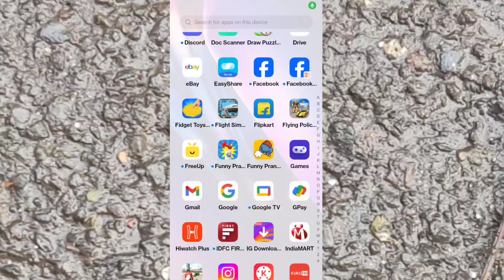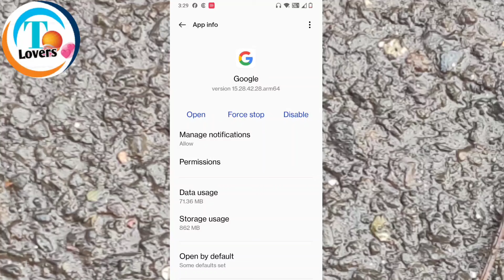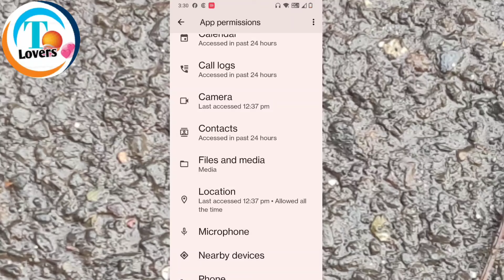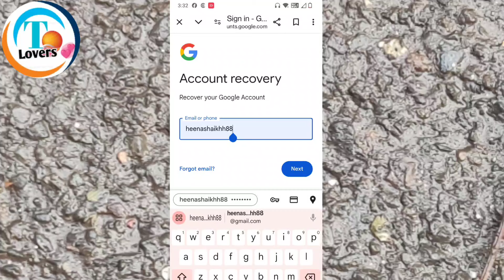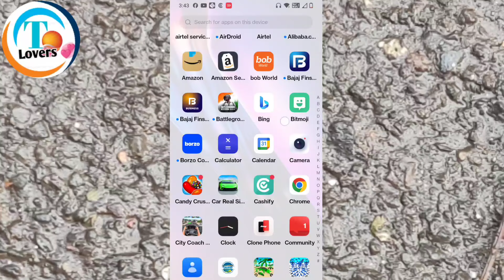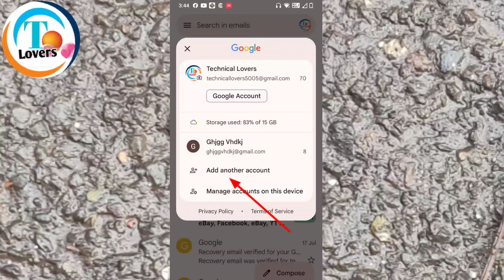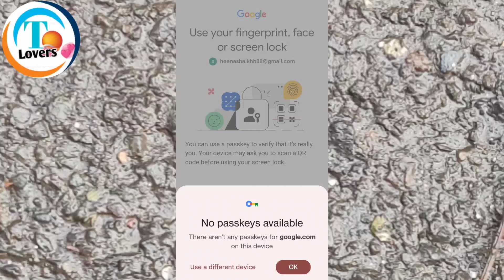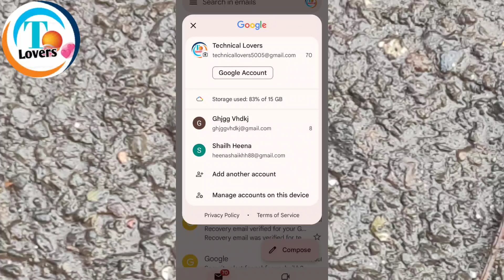how to recover Gmail account | Gmail account recovery kaise kare | Gmail ka password kaise pata Kare